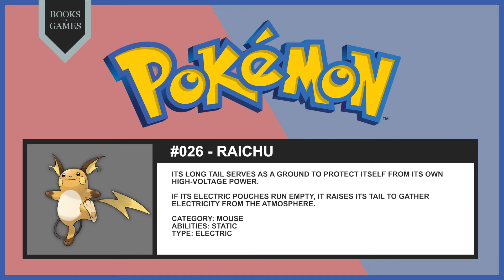Pokémon 026 - Raichu (Pokédex Narrated)